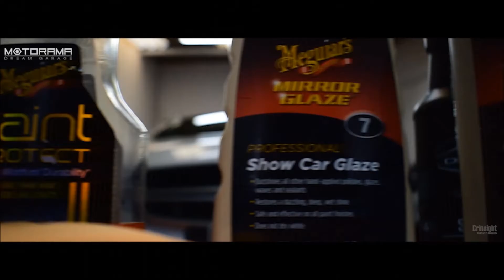Detailing Mercedes A45 AMG and VW Golf MK7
Paint Works, Paint Restoration, Paint Perfection.